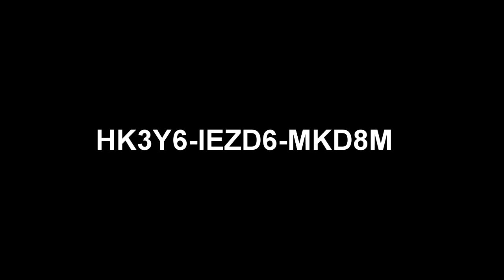FREE STEAM CODE GIVEAWAY